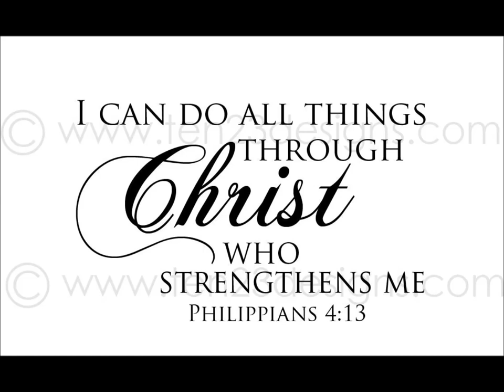Felix - Jesus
Felix Connors - Jesus

2013